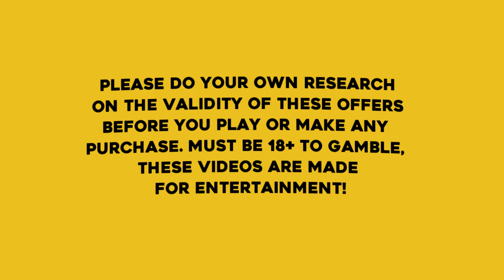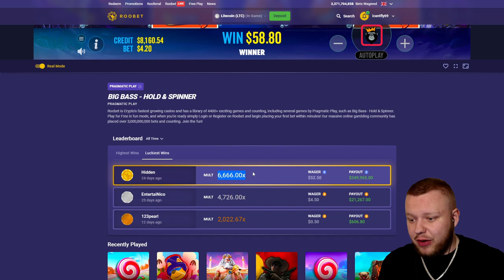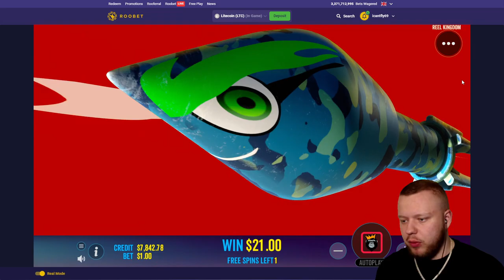I RANDOMLY Won A $5,000 Bonus On Big Bass Hold & Spinner!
In this video, I randomly won a $5,000 bonus on Big Bass Hold & Spinner! So if you love fishing and slot machines, be sure to check out Big Bass Hold & Spinner!

If you're a fan of Big Bass Hold & Spinner, then you'll want to check out this video! In it, I'll show you my reaction on winning a $5,000 bonus buy on the slot. This game is definitely worth checking out if you're looking for a fun online slot to play!